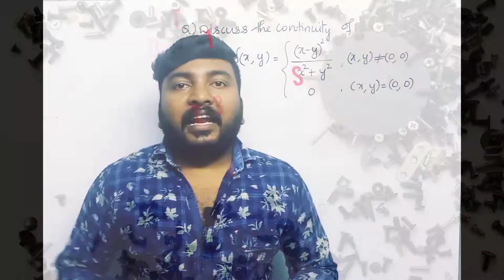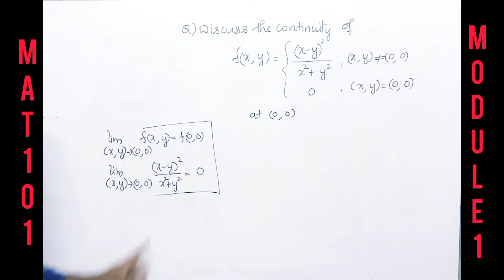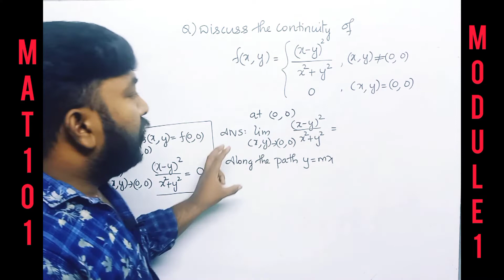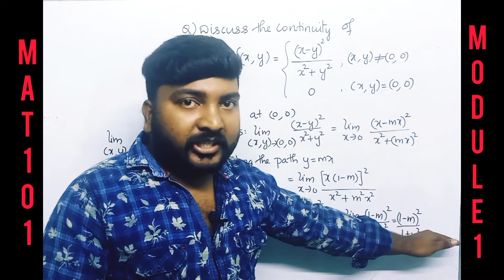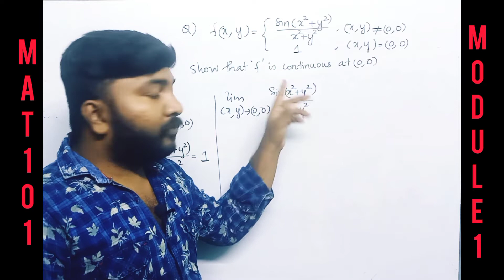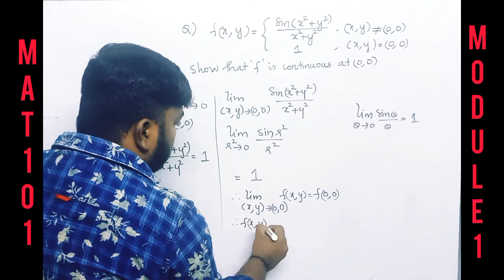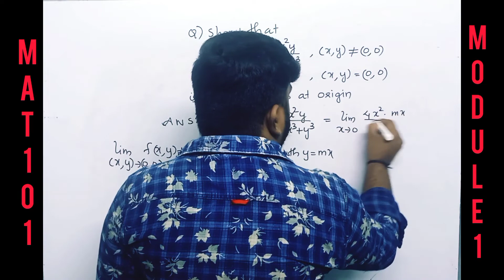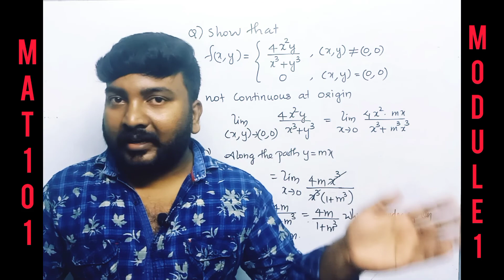MAT101/module -2/part-3/Continuity of functions of two variables/S1/Engineering maths 🔥🔥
MAT101 |S1 | KTU Math
B Tech mathematics S1 (2019) Syllabus KTU
B Tech Mathematics
BTech Mathematics
 KTU MAT101
KTU Maths
KTU S1 Maths Module 1 Linear Algebra TRACE KTU Maths
 KTU Online Study Engineering
Math's Tutor Malayalam
KTU MODULE 1 in malayalam S1 maths KTU Maths Module 1 S1 2019
syllabus
linear algebra in malayalam MAT101 KTU Maths S1 in malayalam Linear algebra-